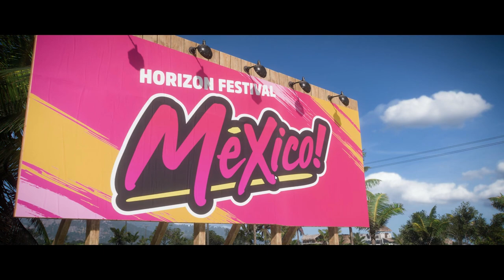Forza Horizon 5